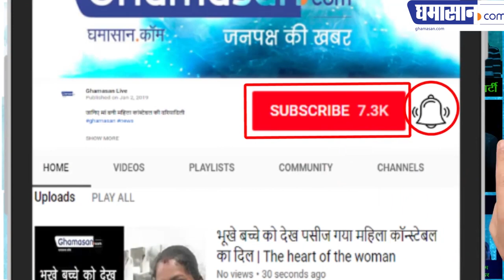Kumbh 2019 Prayagraj's शंकराचार्य वैदिक शोध संस्थान के Swami Gyananand Saraswati ji से चर्चा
Sadhus & Saints of Ardh Kumbh Prayaraj's (Maha Sangam): Meet These Unique Characters at the Ardh Kumbh Mela 2019

Ardh Kumbh Mela 2019 | Prayagraj's Kumbh - कुंभ मेले से Ghamasan.Com के संपादक Mukesh Tiwari की रिपोर्ट. He is designated as a Mahamandaleshwar of Uadhsin Akhada.